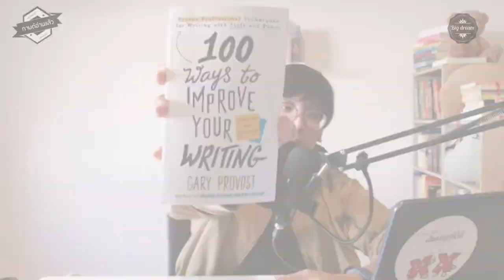ฝึกภาษาอังกฤษ และการเขียน | 100 ways to improve your writing | KarnRead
ฝึกภาษาอังกฤษ และฝึกการเขียน เล่มนี้น่าอ่าน แล้วก็มีเทคนิคการทำลายคิดงานไม่ออกด้วย!!!

สรุปสั้น ๆ หนังสือ 100 ways to improve your writing โดย Gary Provost
หนังสือเล่มนี้น่ารักปุ๊กปิ๊กดีครับ ใช้กระดาษชนิดเบา เชื่อว่าจะถูกใจนักอ่านหลายคนแน่นอน! เพราะมันเป็นน่ารักพกง่าย แต่ก็เป็นหนังสือคลาสสิก พิมพ์ครั้งแรกตั้งแต่ปี 1985 (ซึ่งขายจนถึงทุกวันนี้ก็น่าจะพิสูจน์อะไรได้พอสมควร)
หนังสือแบ่งเป็นหลายหมวดเกี่ยวกับการเขียนเลย ตั้งแต่
-ก่อนเริ่มเขียน
-ระหว่างเขียน
-และหลังเขียน